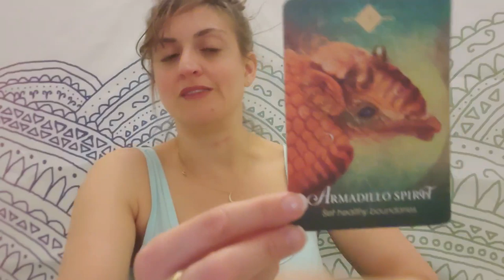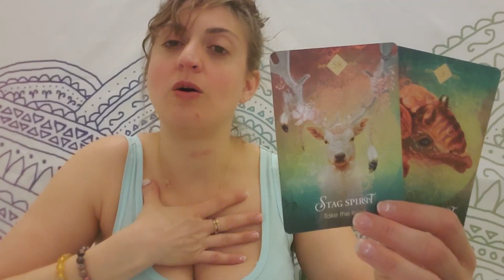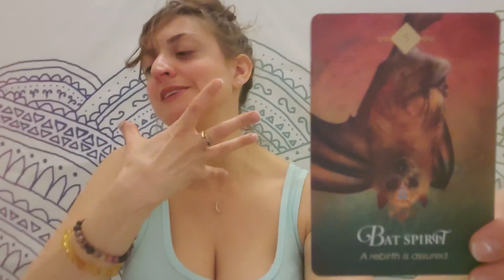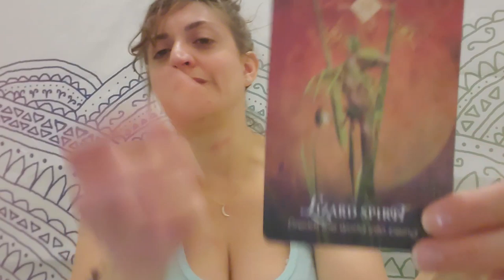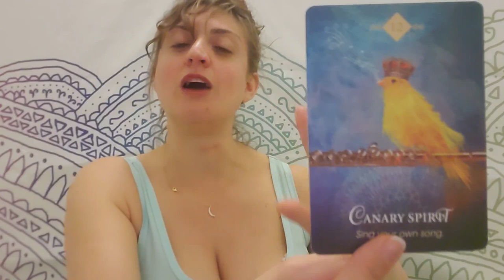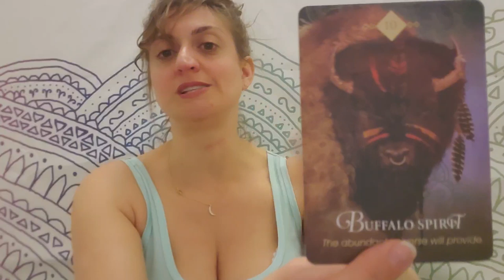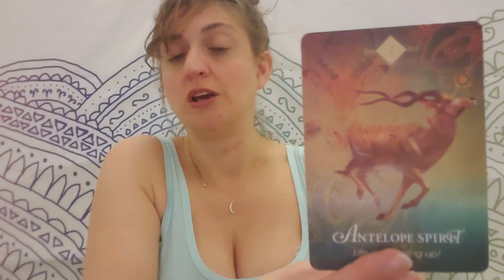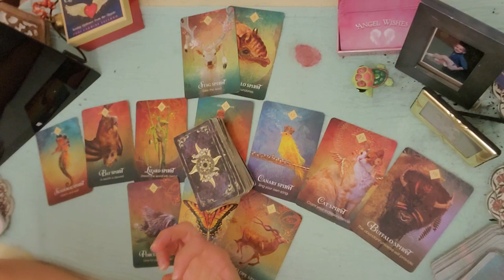♒ Aquarius: They want back in ♒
PERSONAL READINGS
Recorded $100
In the body of the email specify:

FB: Born without Boundaries Tarot